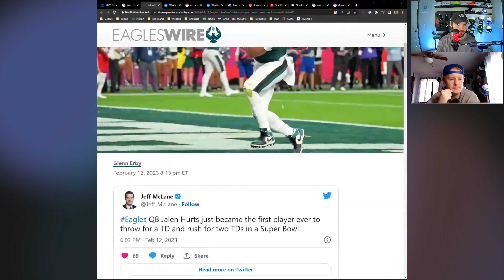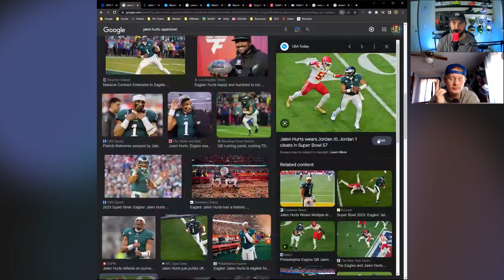When will Jalen Hurts Sign with Jordan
Tony and Devin discuss Jalen Hurts, his massive contract and when he will become a Jordan Brand Athlete. He has worn plenty of Jordan cleats but few were PEs. Is he up next?